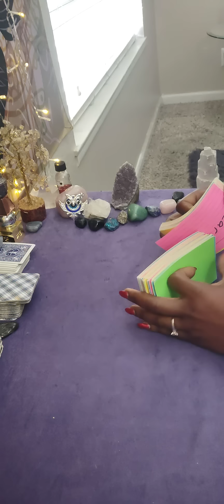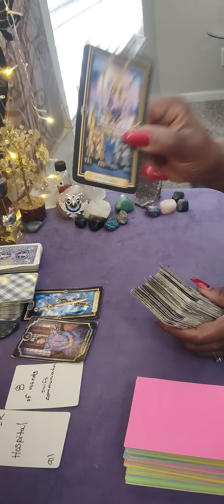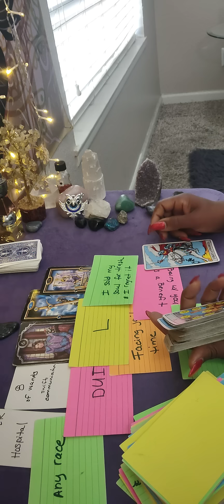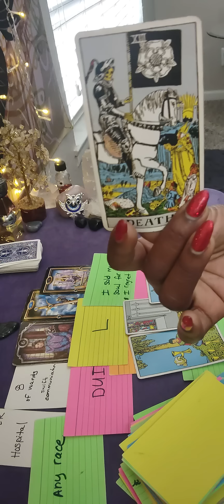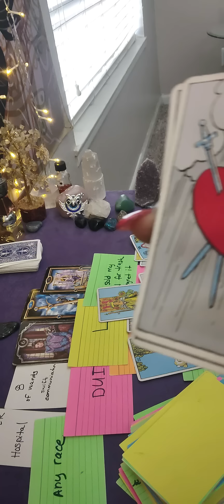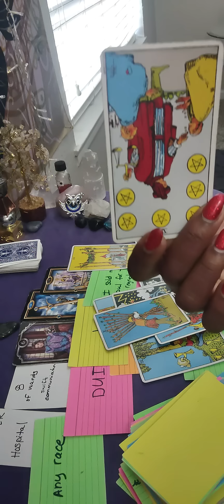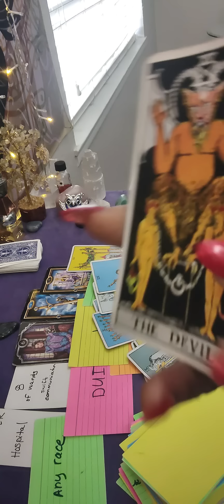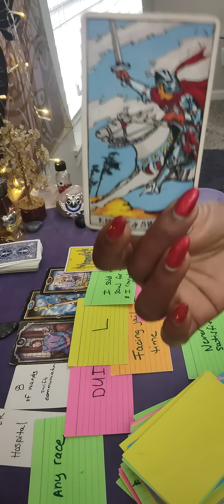Gemini ♊ A fatal mistake drunk driving expect a call from the hospital 🏥 they was unalived 🕊️😭🙏🏾